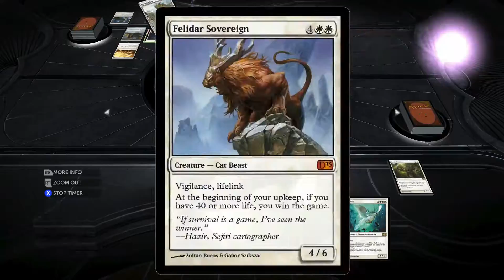Duels of the Planeswalkers 2013 Ranked Multiplayer: Life Gain Vs. The Screw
You can follow me and stuff...